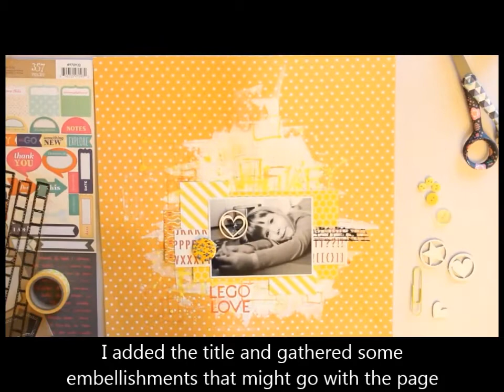Lego Love - GDT layout for Scrap Africa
A start to finish video about making a scrapbooking layout "Lego Love". Layout is made as a guest designer to Scrap Africa sketch 24.